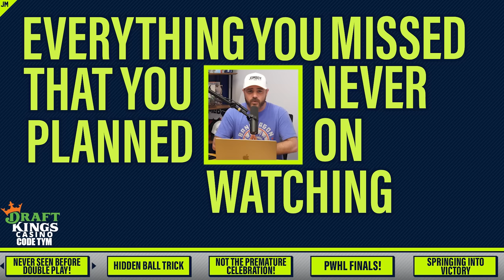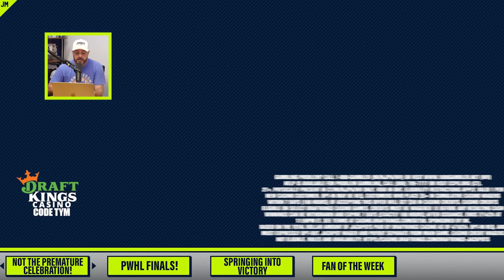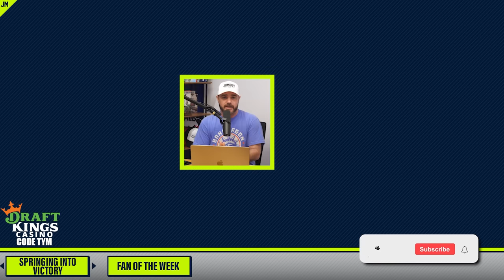Walking championships end in heartbreaking fashion | Things You Missed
0:00 Double play you’ve never seen
1:01 Third baseman hidden ball trick
2:08 Walking championships have stunning finish
3:45 Team celebrates but didn’t win
5:22 Prosthetic leg long jumper
6:41 Fan of the Week

Jomboy Media
Midtown Station